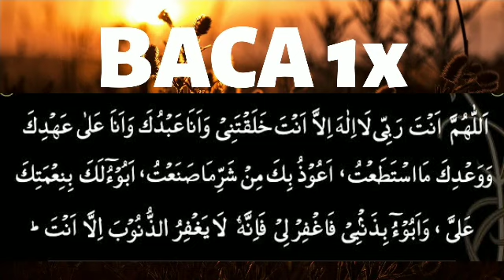BACALAH DZIKIR SEBELUM TIDUR SESUAI SUNNAH ◇ Penghapus Kesusahan Hidup Rezeki Lancar Bebas Hutang